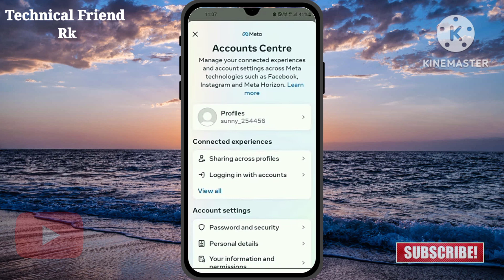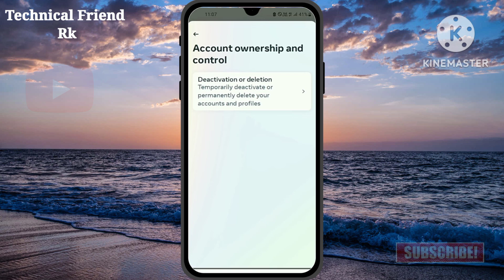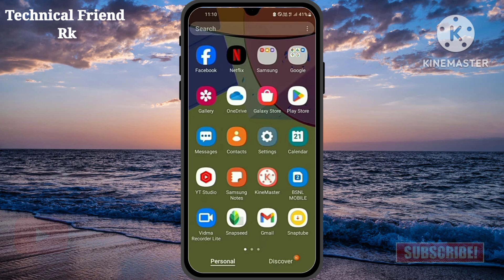Instagram Account permanent Delete Kaise kare || how to Delete Instagram account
instagram I'd delete kaise kare
how to delet Instagram account permanently
instagram account permanently delete kaise kare
instagram id delet kaise kare
insta account kaise delet kare

Boya mic:-👉

instagram delete